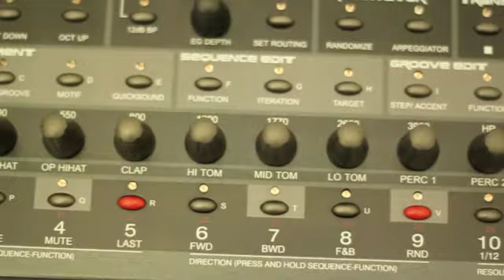Jörg Schaaf - Sitting in a nice hot tub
Song:
"Sitting in a nice hot tub" by Jörg Schaaf.
Everything has been recorded from the sum-outs of a single Radikal Technologies Spectralis 2 synthesizer
Check my myspace account for much higher audio quality!